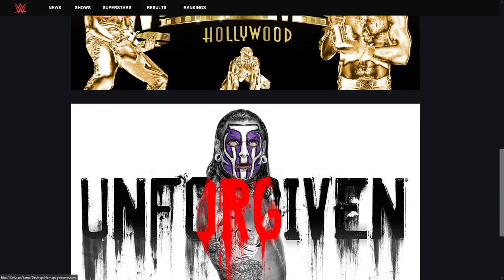Closer look at the website for my WWE 2K22 Universe Mode website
WWE 2K22 Universe Mode series premieres tomorrow!